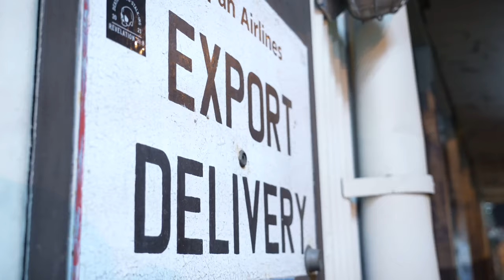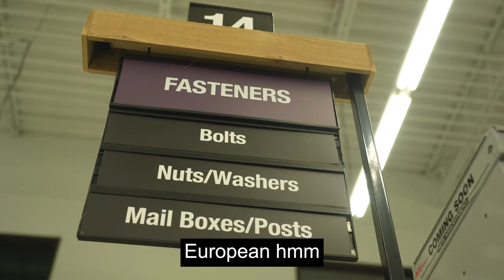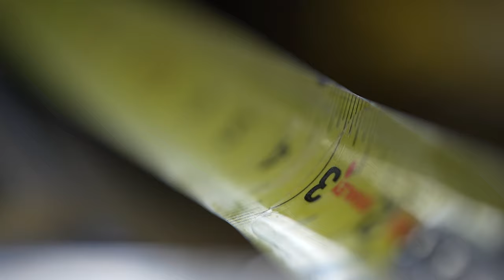Welding a metal Bed in my Lamborghini Urus (EP:2)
On today's video I continue building my Urus into the fastest camper overland ever by welding and constructing a metal bed in the back! I then find an aviation shipper so the Lamborghini can fly first class to europe.  I get approved to film the lambo going onto the plane at lax and then rejected and forced to push back trip and flight and rethink options

This is the second episode of my series of adventures taking the lamborghini Urus around the world while I live homeless in the back going one country and one kilometer at a time.

I give up my friends, Wonderfull lifestyle, businesses, and relationships to be homeless traveling around the world.  This is not going to be an easy journey I will not be staying at the Ritz or four seasons.  Despite the fact that I am living in a lambo I will be on a low budget adventure sleeping in the back, showering in public sinks, and using nature as my bathroom.